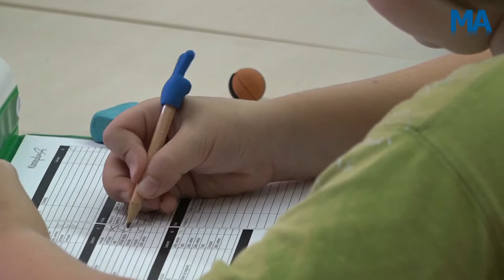Reportage Directrice scholen Wognum Er moet echt wat gebeuren, anders gaan mensen afhaken